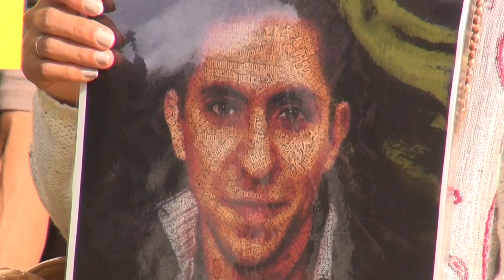Ensaf Haidar (épouse de Raif Badawi) à Berne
Ensaf Haidar, l'épouse de Raif Badawi était à Berne les 8 et 9 octobre 2015 pour rencontrer la présidente de la confédération, Simonetta Sommaruga et militer avec les membres d'Amnesty International pour exiger la libération de son mari.

Raif Badawi est un blogueur, condamné à mille coups de fouet et dix ans de prison pour avoir créé un blog en faveur de la liberté d'expression en Arabie Saoudite.